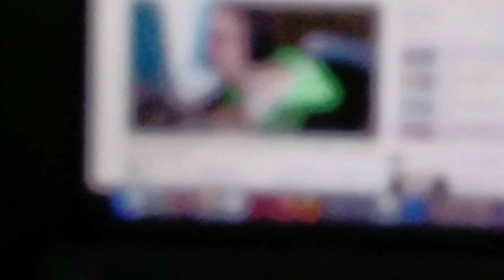Raul Pareja Reuda ft. Kaufland - Elle